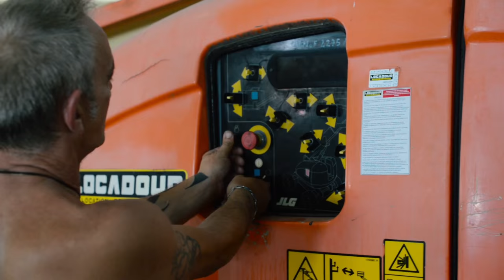Montage du Chapiteau @Jazz_in_Marciac 2015 © Thomas Liardet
Petit à petit l'oiseau fait son nid... Le grand chapiteau de Jazz in Marciac se lève sur le terrain de rugby, théâtre de son inépuisable créativité, là au milieu des courts de tennis et des champs de maïs, là où les concerts de jazz ont lieu sous le ciel étoilé des mois de juillet et d'août.